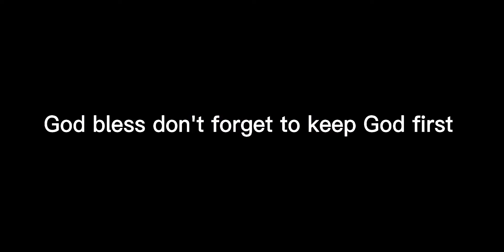Kaykayes pulls 99 Bo Jackson!!!